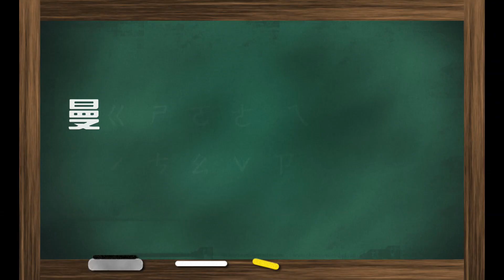【激鬥瓶蓋人】BOT-27 獅獅萊昂 開箱與測試!!! 收關作品來啦!!! キャップ革命ボトルマン《曼仕德》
海上飄了許久終於來啦!!
整體測試下來
這隻的表現很讚
底座大又穩
一起來看看這台的測試吧!!

This video was made for viewers over 13+